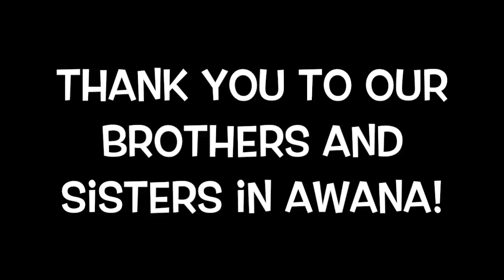Grace Village AWANA